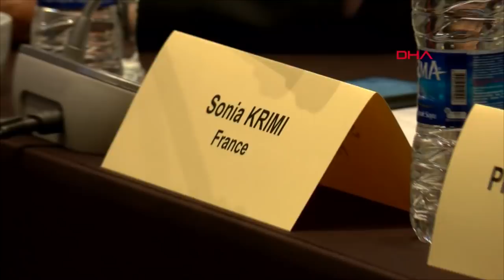Mevlüt Çavuşoğlu'ndan, Fransız parlamentere 1915 olayları tepkisi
Dışişleri Bakanı Mevlüt Çavuşoğlu, TBMM'nin ev sahipliğinde Antalya'daki Turizm Belek Merkezi'nde başlayan NATO Parlamenter Asamblesi 99'uncu Rose-Roth Semineri ve Akdeniz-Orta Doğu Özel Grubu Ortak Toplantısı'na katıldı. Bakan Çavuşoğlu, konuşmasını tamamladığında, Fransa Cumhurbaşkanı Emmanuel Macron'un partisinden parlamenter Sonia Krimi, TBMM Başkanı Mustafa Şentop'un 1915 olaylarına yönelik eleştirilerinin kendisini şoke ettiğini savunarak, "Tarih kazananlar tarafından yazılmaz mı? Birçok ülke için PKK terörist değildir ama sizin için böyledir. Bunu dikkate almamız gerekiyor" dedi. Krimi'ye tepki gösteren Çavuşoğlu, şunları söyledi:

"Uluslararası hukukun üstünlüğü konusunda Türkiye'ye ders vermeye çalışıyorsunuz. Burada benim söylediğime bile tahammül göstermiyorsunuz, demokrasiden ve ifade özgürlüğünden bahsediyorsunuz. Ama Macron'un aldığı karar, Fransa Anayasa Mahkemesi'nin aldığı kararla çelişiyor mu; çelişiyor. Fransa'nın aldığı karar, Macron'un Avrupa İnsan Haklar Mahkemesi'nin kararlarıyla çelişiyor mu; çelişiyor. Geçmişte, tarihteki bir olayı soykırım olarak ya da değil olarak değerlendirmek siyasetçilerin görevi mi? Birleşmiş Milletler'in kararını okudunuz, uluslararası hukuktan ve sistemden bahsediyor. Ve BM bir tarihi olayı soykırım olarak değerlendirmek için neler olması gerektiğini mahkeme kararlarıyla açıkça söylemiştir. Dolayısıyla burada siyasilere böyle bir karar verme yetkisi vermemiştir. Siz siyasetçiler tarihle ilgili yargılamayı, karar vermeyi kendinize hak olarak görüyorsunuz. Görüş vermek başka bir şey karar vermek başka bir şey. Peki hangi bilgiyle tarih konusunda bu kadar kesin karar veriyorsunuz? Bu bilgi eksikliği olduğu halde karar vermenizin tek sebebi vardır, o da popülizm. Maalesef sizin başkanınız da popülizme yenik düştü. Ayrıca soykırım ve tarih konusunda Türkiye'ye ders verebilecek en son ülke Fransa'dır. Çünkü Ruanda'da, Cezayir'de olanları unutmadık. Fransa önce kendi karanlık tarihine baksın. Türkiye'ye ders vermeye kalkmasın. Evet sizler böyle üstten bakmaya devam edin. Ama biz de size bu şekilde haddinizi bildirmeye devam edeceğiz. Artık eski Türkiye yok. Hak ettiğiniz cevabı da her zaman göreceksiniz. Siz kendinizi üstün görmeye devam edin ama bu muameleyi kabul etmeyen, doğruları söyleyen bir Türkiye var."

Bakan Çavuşoğlu, ardından, bu sözlerini alkışla protesto eden Sonia Krimi'ye, "Çok teşekkür ediyorum, sağ olun ne kadar nezaketli olduğunuzu da gördük. Ben de size alkışlıyorum, bravo. Ne kadar saygılı olduğunuzu görüyoruz, gerçekleri duymaktan hoşlanmıyorsunuz. Gerçekleri söylemeye devam edeceğiz, buna alışacaksınız. Başka seçeneğiniz yok. Gerçekleri duymaya alışacaksınız, o kadar" dedi.

NATO ÜYE ÜLKE PARLAMENTERLERİ ANTALYA'DA BULUŞTU

TBMM'nin ev sahipliğinde, 29 ülkeden 82 parlamenter, uluslararası kuruluşların temsilcileri ve ilgili ülkelerin diplomatlarının katılımıyla gerçekleştirilen toplantının açılışını, TBMM Başkanı Mustafa Şentop yaptı. 2000'li yılların kanlı çatışmalar bakımından 1990'ları aratmadığına işaret eden Mustafa Şentop, Türkiye'nin, her zaman ittifaklarına sadık, dostlarına karşı güvenilir bir ülke olduğunu belirtti. Şentop, "Bin yıllık tarih, özellikle de İkinci Dünya Savaşı'ndan sonra NATO içindeki tavrımız bunun en açık delilidir. Soğuk Savaş boyunca Türkiye, Sovyetler Birliği'ne sınırı olan tek NATO ülkesiydi. Ve Türkiye ittifak üyesi olarak üzerine düşen her sorumluluğu yerine getirdi" diye konuştu.